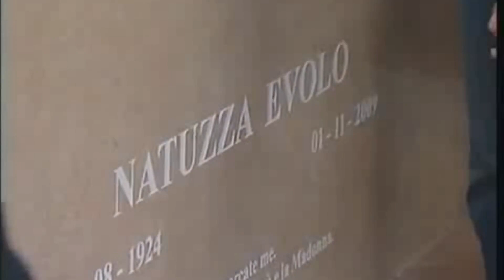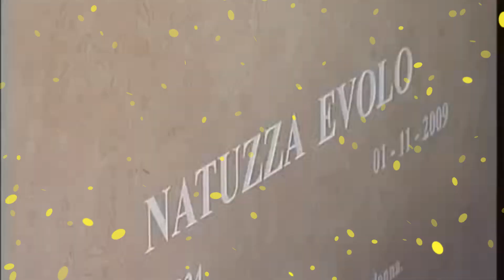Mamma Natuzza, la preghiera che la mistica recitava ogni sera alla Madonna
Le parole di Mamma Natuzza sulla Santa Vergine ed una preghiera per la notte. "La Madonna mi ha detto che Gesù è triste"

Alcune immagini sono estratte dal video 'L'intervista a Mamma Natuza' realizzata da Pino Nano.

Approfondimento e testo su PAPABOYS 3.0: